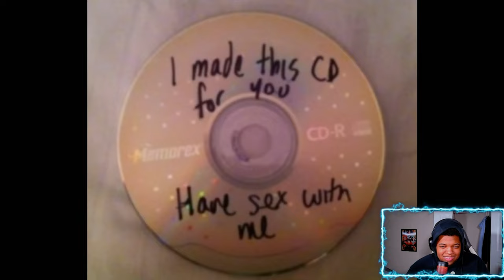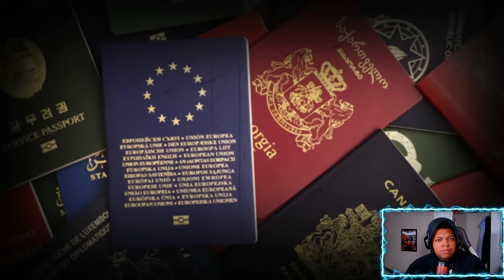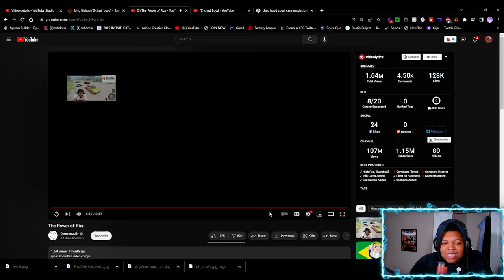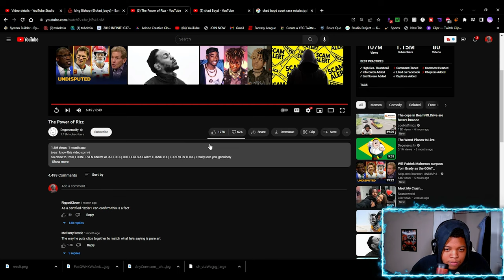MY RIZZ GAME ON POINT!!!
What is up Boltz Today's video is a reaction to @Degenerocity- The Power of Rizz
 Vid!! At 200 Subscribers we will be doing 2 $50 dollar gift cards Giveaways.